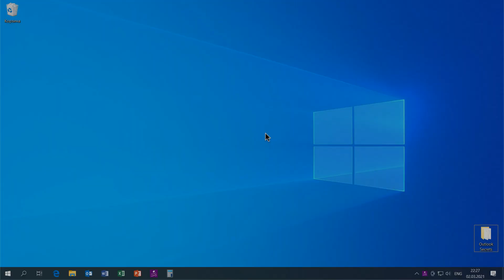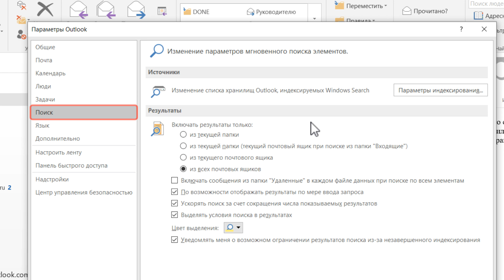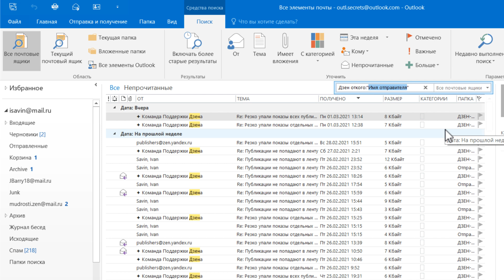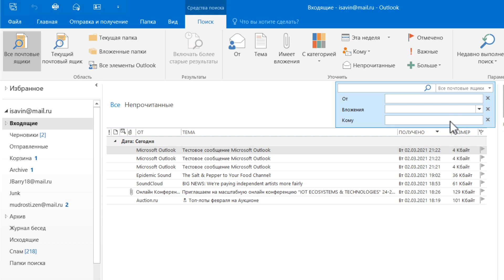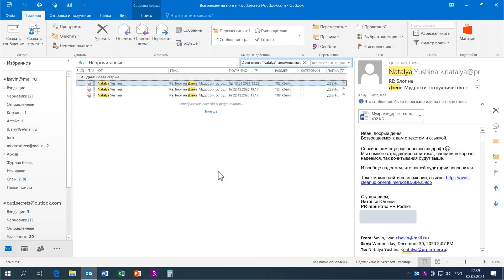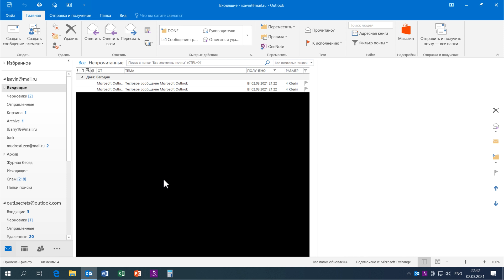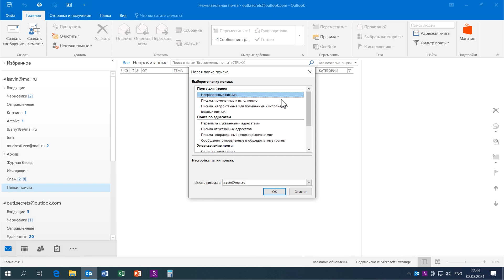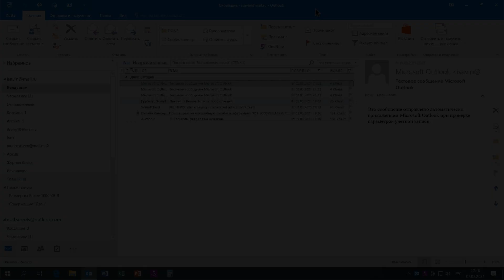Секреты поиска в OUTLOOK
Короткое видео о том, как использовать поиск в Outlook.
Какие первоначальные настройки нужно проверить, какие инструменты и секреты позволят получать более точные результаты поиска.

0:00 - Вступление
0:06 - Заставка
0:20 - Общее о поиске
0:40 - Режим кэширования
2:03 - Настройки поиска и индексирования
3:57 - Приступаем к поиску
4:25 - Расширяем поиск
6:13 - Добавляем поля поиска
7:26 - Фильтр почты
8:04 - История поиска
8:09 - Средства поиска
8:34 - Сортировка писем и ""показывать как беседы""
9:47 - Найти связанные
10:50 - Папки поиска
13:54 - Поиск людей
14:34 - Заключение

По материалам статьи в Яндекс Дзен "Секреты работы в Outlook. Часть 14. Секреты поиска":